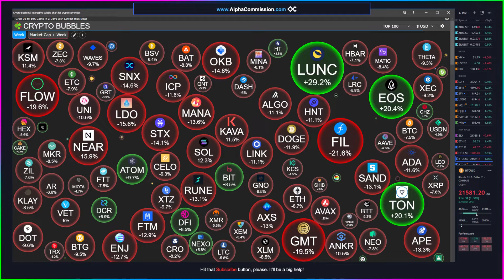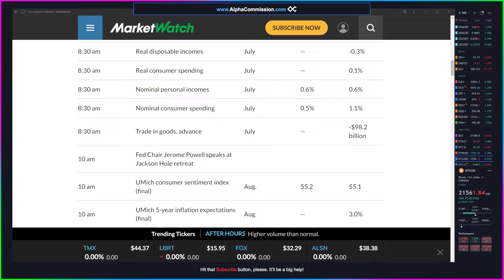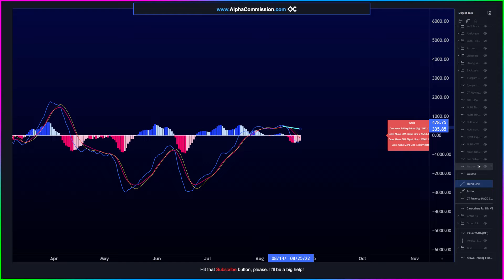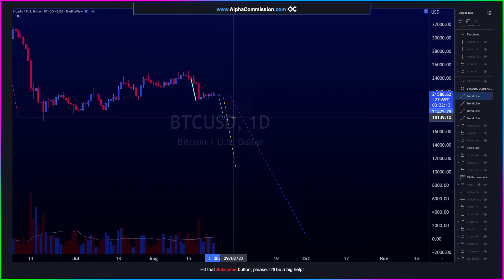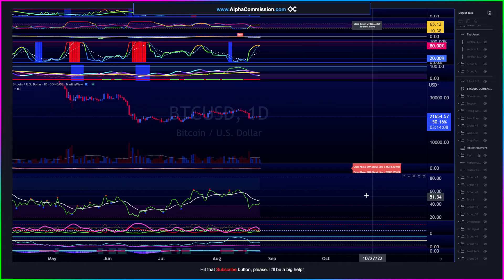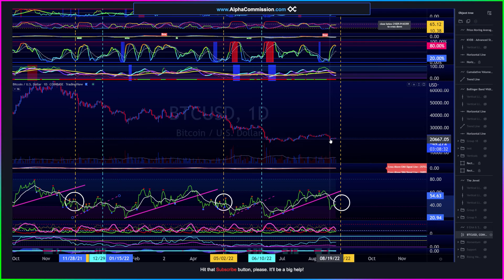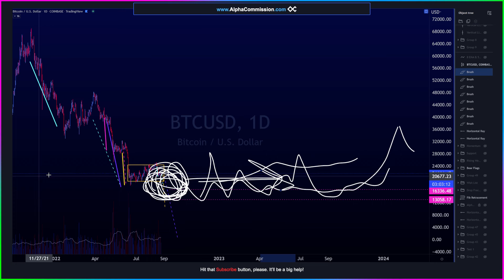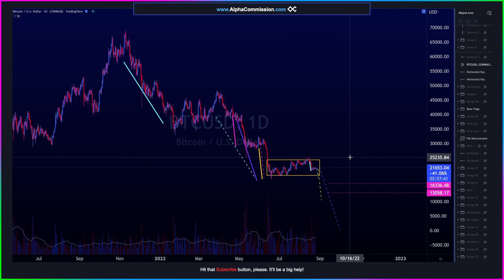URGENT CRYPTO-REPORT: RSI Danger + Macro Bear Flag - BUT! the Federal Reserve may change EVERYTHING!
🚨 BEAR-FLAG WARNINGS + RSI Dump Warning!  🚨 But THE FED can change EVERYTHING! -  Find out WHY!  CHAPTERS:
00:00:00 - Intro
00:01:28 - IMPORTANT INFO: This Week
00:07:15 - (Daily Trading) Key Levels to Watch
00:12:28 - (MACRO) BEAR-FLAG formations
00:19:30 - ($BTC) Momentum & Trading Zone
00:24:37 - (MACRO) The Current RSI-Danger
00:36:11 - CONCLUSION: How the Fed/Politics will pump & dump us

OUR MOTTOS:
1.) ALWAYS be Taking your Profits; ALWAYS be Selling in a Macro-Downtrend;
2.) DON'T be a Perma-Bear; DON'T be a Perma-Bull!  Be a clever little Alpha-Monkey & stay open-minded!
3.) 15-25% PUMPS are often a Great Opportunity to Take Profit & Buy-back on 15-25% Pull-backs.
4.) You do NOT always have to be Trading or Holding; You can Take a Break & Come Back to Trade the Chart As-is (Don't stress yourself!)

[Keywords]
$ETH  $KDA  $LSS  $QRDO  $ROSE  $TRVL  $TRIAS  Kadena Grayscale Bitcoin Trust CME Gap $SHIB Shiba Inu $Ada Cardano $band